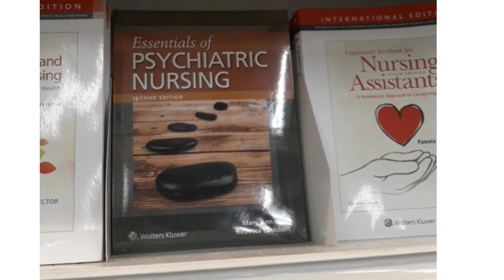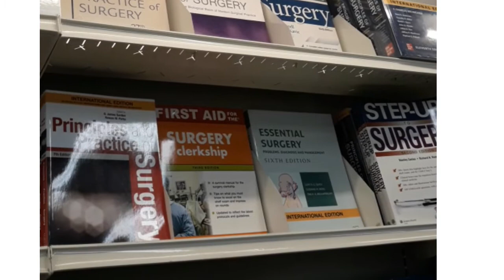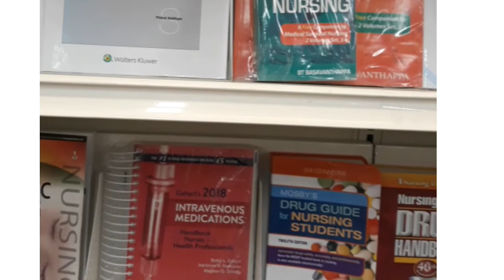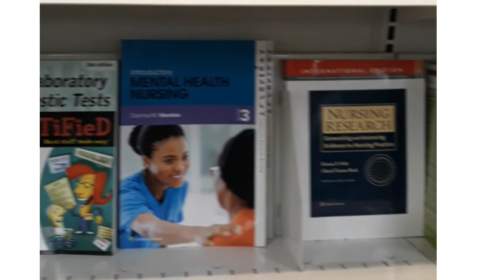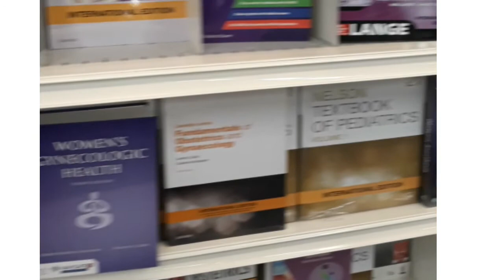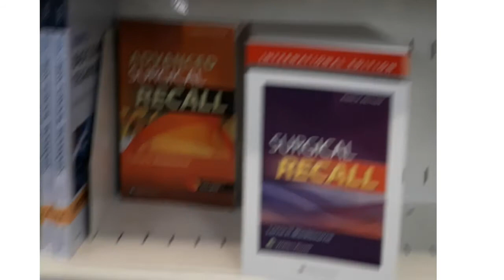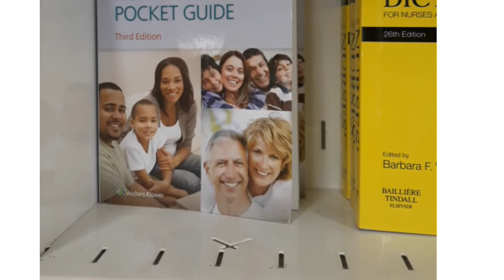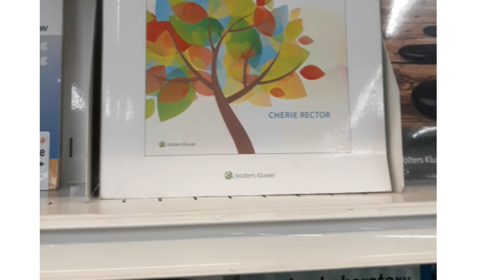Special Love of my life lovely books love this.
Unwinding  Me Myself  and I @t bookstore
@lone.  BLESSED Grateful Rn.